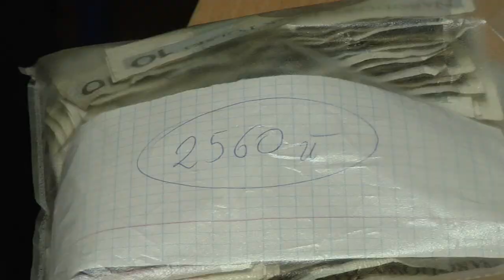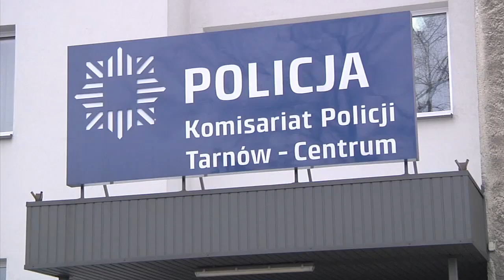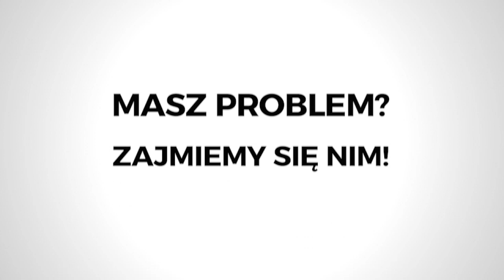Serwis Informacyjny 16/01/2018- zvami.tv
1. Bezpiecznie podczas WOŚP, ale z incydentem
2. Kolejny raz uczniowie "Budowlanki"  oddali krew
3. Festiwal kobiecości po raz pierwszy w Tarnowie
4. Śmierć przerwała jego muzyczną karierę